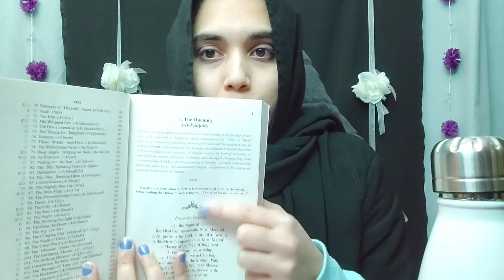Learning the Quran: 1-Surah Fatihah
Hi everyone ♥! As some of you may know, I have tried to incorporate a Quran Study as part of my "Fixing My Life" initiative and here it finally is! I decided to create a separate series in which I speak about what I have learned during my reading of the Quran, my understanding of the verses and just any other thoughts about the chapter/verses. I am so excited to share this with anyone who is like me in being interested to know more about the religion of Islam.

For a very long time, I was afraid to speak about my faith because when I did, I would be judged, looked down upon, excluded from situations, treated differently, or be made to feel like I was in some way excluding others. I also feel like my faith is really really really close to my heart and it would really hurt me if people around me spoke ill of it with the pure malicious intent to be disrespectful (one of the main reasons I never get involved in religious debates). All of this led me to rarely choosing to talk about my faith during my streaming journey and my stream home. However this past year, I have made it a point to share it because I believe that you cannot know the real me unless you also know this side of me. My faith is heavily imbedded in my lifestyle. I know those who know me and my heart will know what I try my best to lead my life with love, compassion, kindness, care, self improvement and not being judgmental. They will not twist my words and make it so that what I am saying comes off in a way that is fueled with creating division, chaos, exclusivity, elitism and hate. I have accepted that those who do view me differently (negatively) after this video/series, are not aligned with the kinds of people I would want to have in my life anyways. We are not a good match and that is okay 😊

I am really happy about this video and here is to many more to come!😊💜Hope you all enjoy and I would LOVE to hear what you learned if anything and your thoughts about it.

Here is a link to the video I am referencing which gave me a more detailed understanding of this chapter

Here is an Amazon link to the Quran I am using for translation:

Below are some things I thought would be helpful to share with viewers ♥

𝗖𝗼𝗺𝗺𝗼𝗻𝗹𝘆 𝗨𝘀𝗲𝗱 𝗔𝗿𝗮𝗯𝗶𝗰 𝗪𝗼𝗿𝗱𝘀:
As-Salaam-Alaikum: Arabic greeting meaning "Peace be unto you".
Islam: Religion that Muslims follow. Direct translation is 'submission (to God) '.
Muslim: Those who follow the religion of Islam. Direct translation "One who submits (to God)".
Surah: Chapter
Ayah: Verse
Shahadah: The belief that "There is no god but God, and Muhammad is the Messenger of God." Stating and believing this statement makes you a Muslim.

𝟱 𝗣𝗶𝗹𝗹𝗮𝗿𝘀 𝗼𝗳 𝗜𝘀𝗹𝗮𝗺
Profession of Faith (shahada): The belief that "There is no god but God, and Muhammad is the Messenger of God" is central to Islam.
Prayer (salah): Muslims are required to pray five times a day.
Charity (zakaa): Muslims are obligated to donate a fixed portion of their income to community members in need.
Fasting (sawm): All healthy adult Muslims are required to fast during the month of Ramadan.
Pilgrimage (hajj): Every Muslim whose health and finances permit must complete Hajj, the pilgrimage to Mecca, at least once in their lifetime.

𝟲 𝗔𝗿𝘁𝗶𝗰𝗹𝗲𝘀 𝗼𝗳 𝗙𝗮𝗶𝘁𝗵
Belief in the oneness of God.
Belief in angels (malaikah).
Belief in the holy books.
Belief in the prophets.
Belief in the Day of Judgement and the afterlife.
Belief in predestination.